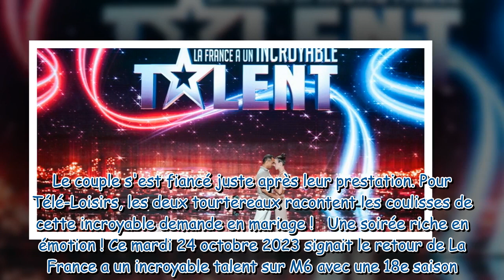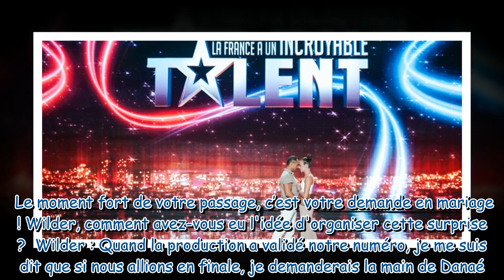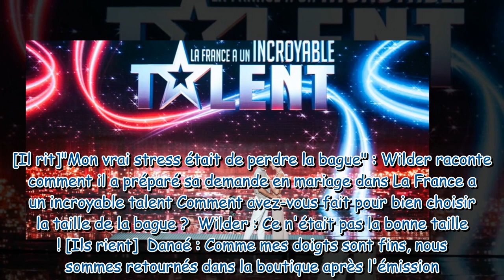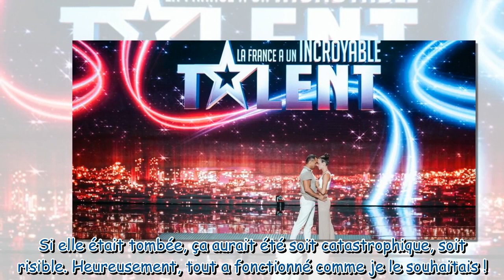La production m'appelait souvent Wilder raconte les coulisses de sa demande en mariage à Danaé d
"La production m'appelait souvent" : Wilder raconte les coulisses de sa demande en mariage à Danaé dans La France a un incroyable talent